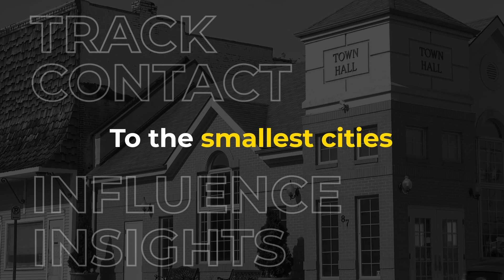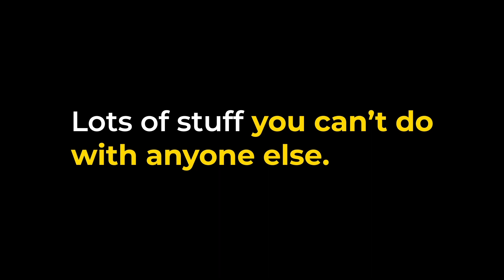Phone2Action is Now Capitol Canary - What Can You Do With Capitol Canary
1,200 organizations, including 25% of the Fortune 100, gain the edge to win with Capitol Canary.

Turn up the heat with the #1 best in class, mobile first, multi channel advocacy solution. Engage more advocates, stakeholders and employees.
Track more legislation, contact more officials and staffers, and get more donor insights, and influence more policies.
Get the edge to win from Capitol Hill to the largest statehouses to the smallest cities with the best advocacy, intelligence and policymaker profiles.

This is how policy is won.